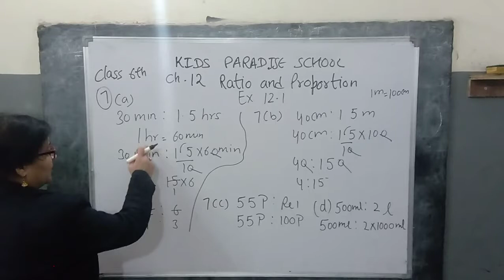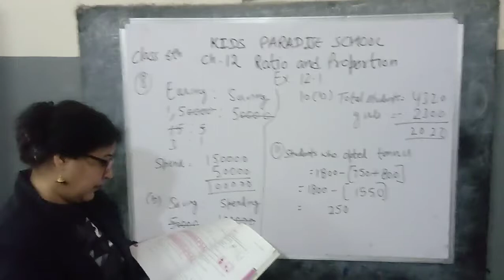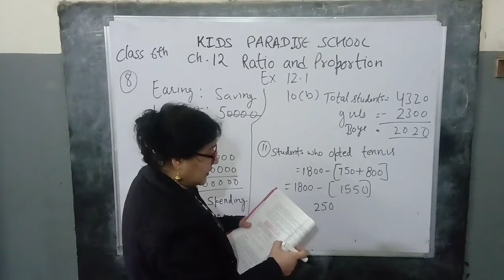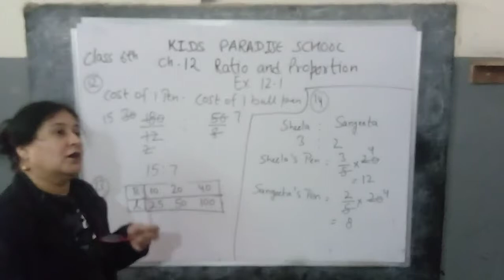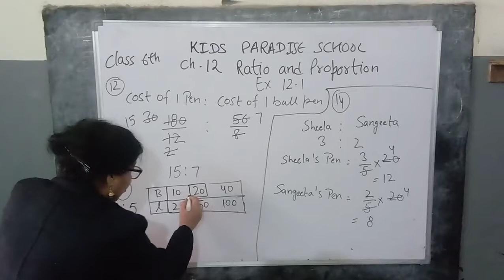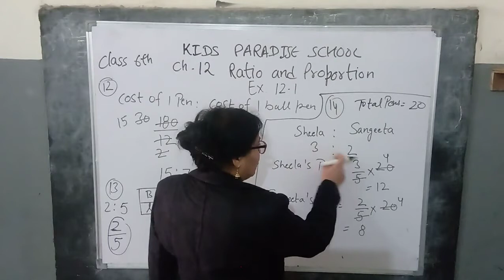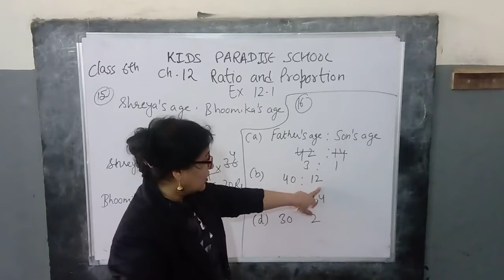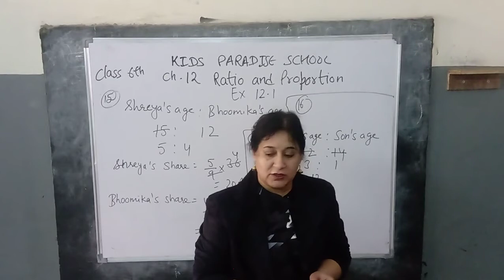KIDS PARADISE SCHOOL CLASS 6 MATHS Ch 12 Ratio and Proportion LE 2